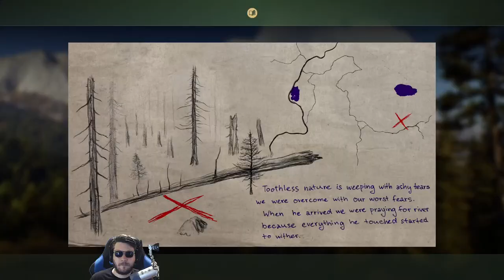OUT NOW | NEW Ultra Realistic Open-World Hunting Game Looks INCREDIBLE | Way of the Hunter Gameplay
0:00 Start
0:06:18 Stream Start & Info
0:08:48 Way of the Hunter

►PC Equipment :
🖥️ PC Spec List

A: Daily.